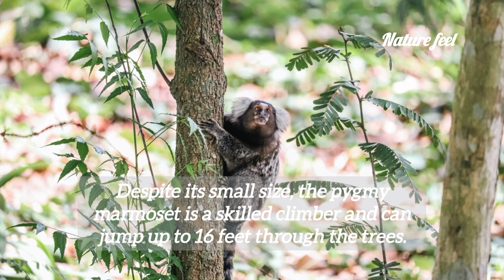Meet the pygmy marmoset, the smallest monkey in the world.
Pygmy marmosets live in the rainforests of South America, typically in the Amazon basin, and are often found in small groups of 2 to 12 individuals. They are also known for their loud calls, which can be heard up to a mile away in the dense jungle.